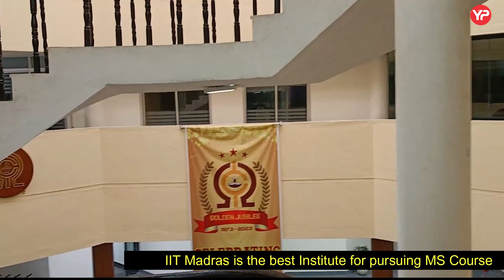IIT Madras ICSR Department, Excellent Research Ecosystem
Interested candidates to explore Post GATE options (India &/or Abroad) 2025, fill google form:

YourPedia brings free dedicated Whatsapp Group for Post GATE Guidance 2025 for all branches,
Join the Free Whatsapp group to get free Guidance to various PSUs, IITs at high score, low score and NO score